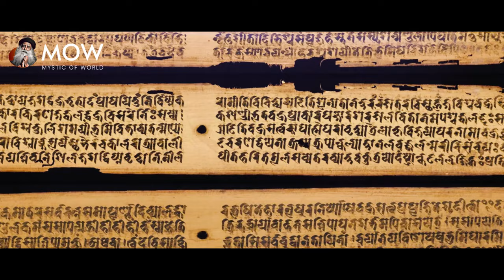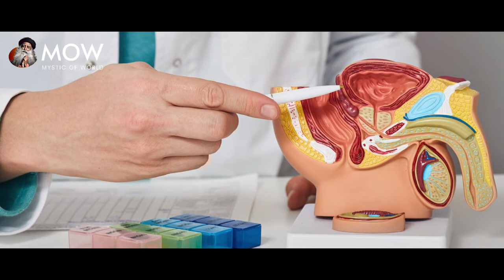Experience DIVINE ENERGY With Physical Relation | Sexual Energy Into Divine Energy | Sadhguru Latest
In this video sadhguru jaggi vasudev said about how tantra and sex is can give you phenomenal energy sadhguru also shared how sexual energy can be spiritual sadguru is also very famous. sadhguru is a influencer.

TITLE: Experience DIVINE ENERGY With Physical Relation | Sexual Energy Into Divine Energy | Sadhguru Latest

• Footage licensed through:
  Videoblocks

• Speakers:
  Sadhguru

1)This video has no negative impact on the original works (It would actually be positive for them).
2)This video is also for teaching purposes.
3)It is not transformative in nature.
4)I only used bits and pieces of videos to get the point across where necessary.

Sadhguru Vandalizing Hindu Temples In Bangladesh! | Temples Set On F!re
Sadhguru RARE OPPORTUNITY !! Do these 3 things | Southern Hemisphere